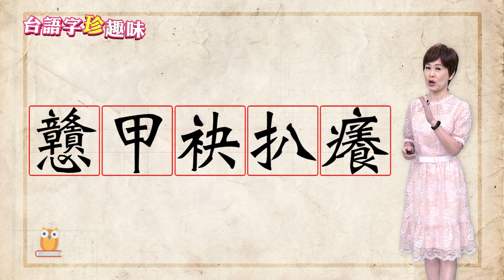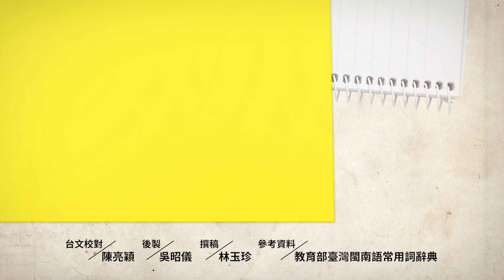知影真相 才了解家己「戇甲袂扒癢 gōng kah bē pê-tsiūnn」｜台語字 珍趣味